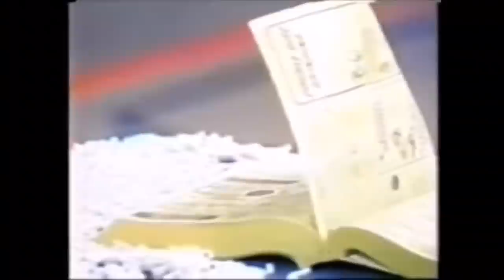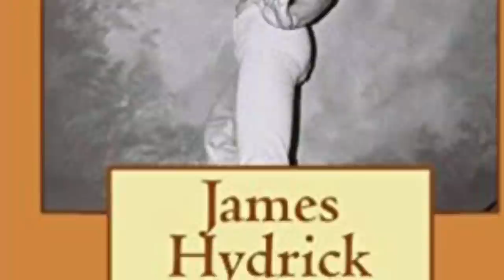James Randi Vs James Hydrick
The Critics Critic - Did That Happen?

SJM Productions

James Randi (born Randall James Hamilton Zwinge; August 7, 1928) is a Canadian-American retired stage magician and a scientific skepticwho has extensively challenged paranormal and pseudoscientific claims.Randi is the co-founder of the Committee for Skeptical Inquiry (CSI), originally known as the Committee for the Scientific Investigation of Claims of the Paranormal (CSICOP). He is also the founder of the James Randi Educational Foundation (JREF). He began his career as a magician under the stage name The Amazing Randi and later chose to devote most of his time to investigating paranormal, occult, and supernatural claims, which he collectively calls "woo-woo".Randi retired from practicing magic at age 60, and from the JREF at 87.